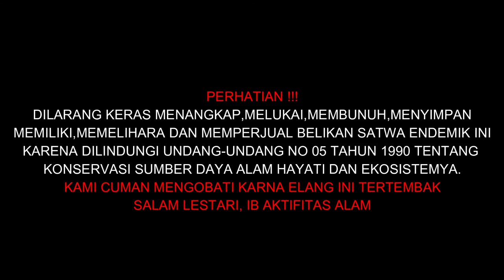MERAWAT BURUNG ELANG || YANG TERTEMBAK & MEMBERI MAKAN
Salam IB AKTIFITAS ALAM oke teman teman kembali lagi bersama channel saya.
kali ini saya meneruskan vidio yang kemarin pas menemukan  Burung Elang yang terancam punah.
dan saya akan menjelaskan tentang cara merawat burung elang, yang tertembak oleh orang yang tidak bertanggung jawab, ketika saya berpetualang di hutan.
kelestarian burung ini sekarang sudah kurang terjaga di habitatnya karna banya pemburu liar yang menangkapnya.
tujuan saya merawat burung elang ini di karnakan dia itu kondisinya luka parah karna tertembak di bagian kepala, saya mengobatinya dan kasih makan&minum karna di alamnya sendiri dia belum bisa terbang apalagi makan berdiri juga dia tidak bisa..
menurut pasal 05 tahun 1990 tentang kelestarian satwa yang dilindungi, dilarang membunuh,melukai,memelihara dan memperjualbelikan satwa endemik ini.
Tujuan saya membuat vidio ini hanya sebatas menolong satwa yang terluka. dan agar menjadi pelajaran bagi para pemburu yang tidak bijak dalam menggunakan senapan/senjata.
Dan tujuan saya yang lainnya berencana untuk melepaskan hewan endemik ini ketika sudah pulih. jika tidak pulih saya akan serahkan ke pihak berwajib, dan saya juga sudah melapor tapi belum ada respon.
Dan mohon maaf bila ada kata atau perbuatan yang kurang berkenan mohon di maklumi,dan bila ada evalusi mohon beritahu.

sosmed
instangram @iyang_bonol